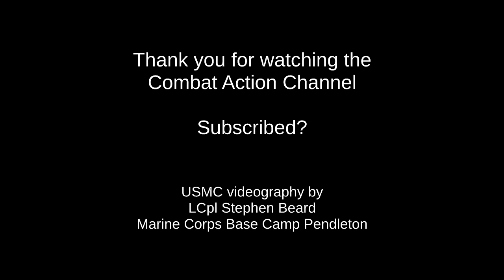USMC Mine Clearing Detonation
From the United States Marine Corps: "U.S. Marines with 3rd Assault Amphibious Battalion, 1st Marine Division fire the MK 154 Mine Clearance Launcher from an Assault Amphibious Vehicle (AAV)-P7/A1 during a Mine Clearing Line Charge (MICLIC) course at Range 408, Marine Corps Base Camp Pendleton, Feb. 26, 2019. During this MICLIC course Marines learn how to breach obstacles while conducting amphibious operations. (U.S. Marine Corps video by Lance Cpl. We appreciate it.  Here's a link to another video form the channel